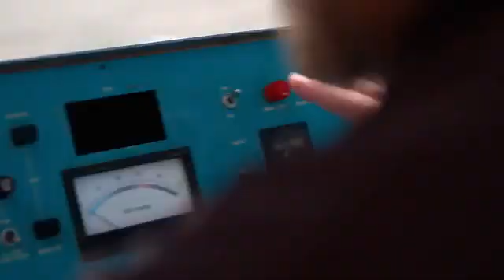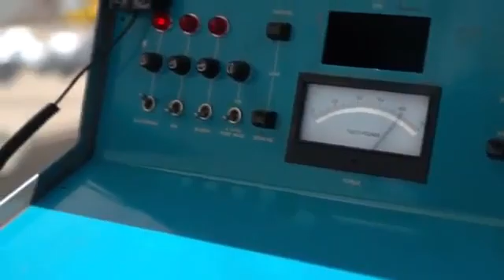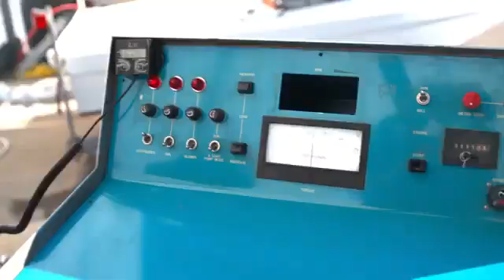Rotapower Engine Biogas Interview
Interview for Discovery Channel with our President, CTO and Rotapower® engine inventor, Dr. Paul Moller